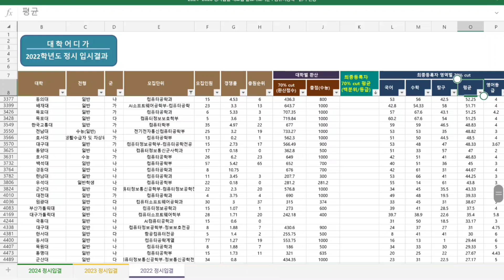[수시장인] 2025 수능 정시 컴퓨터공학과 입시결과 순위 / 컴퓨터학과 정시입결 합격컷 지원가능점수 모의지원